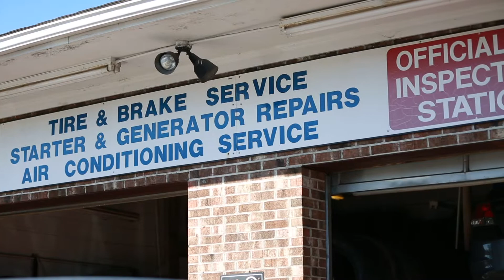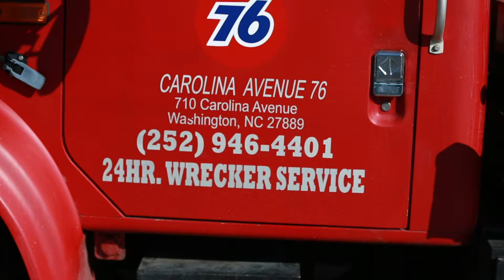Carolina Avenue 76 Video "Do Honest Work"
In this video, we chat with Chris Johnson, owner of Carolina Avenue 76 - we hear from him about being a small business owner and what makes mywashingtonnc so special to him.